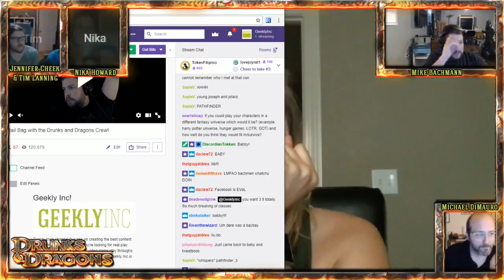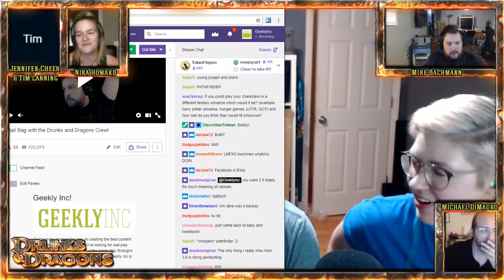Drunks and Dragons Episode 266: A Mailbag Episode!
This is the twitch archive so there is zero editing, sound leveling or content curation. Some viewers will hate this. Others will enjoy how raw it is.

The final podcast version is the official canon version of Drunks and Dragons and can be found

Due the to busy or sick state of the cast this week we chose to lean into the weird and do another mailbag episode! Thank you to all the folks who wrote in, mainly on twitter, to ask us questions. We could have chatted for 13 hours but we knew we had to save some questions for the future.

The adventure continues with Skud Derringer (Mike Bachmann), Rowan Grey(Jennifer Cheek), Lahnik “Lahni” Caplain (Nika Howard), Toby Treacletart (Tim Lanning) and your Dungeon Master (Michael DiMauro).  Don’t forget to follow our editor David Stewart (@spudcam)!

Podcast art by @BrotherToasty! Want the world to see your fan art? Tweet it with DrunksAndDoodles or head on over to the forum.

to get your DSC starter set for just $5! Again, they have butt wipes. You deserve it.

Want to impress your pals with your wine collection and good taste? for three bottles for just $15!

Want to impress your friends even more? Follow our video editor Kieran on twitter. He's @mrk_bennett